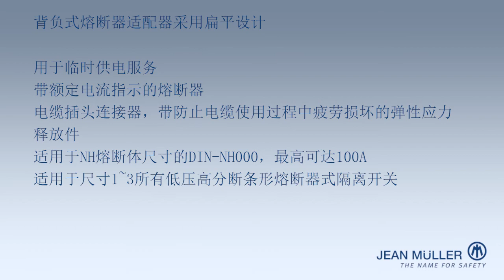背负式插拔熔断器适配器